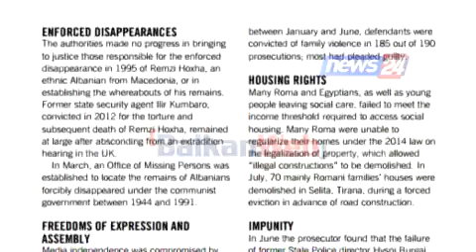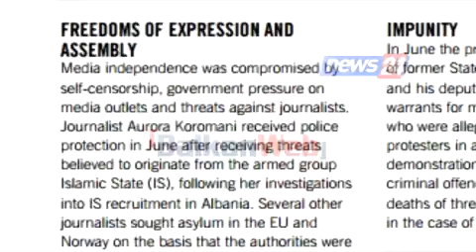Amnesty International: Burgaj dhe Kuliçaj ende të padënuar